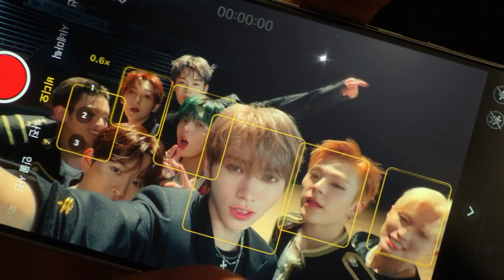WHIB-Rush Of Joy (Dance Part)